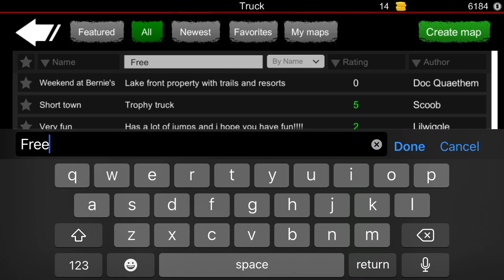BEST way to make MONEY in Offroad Outlaws! (2021)